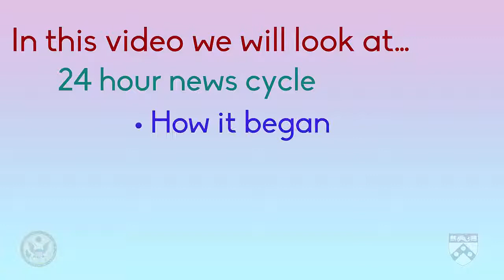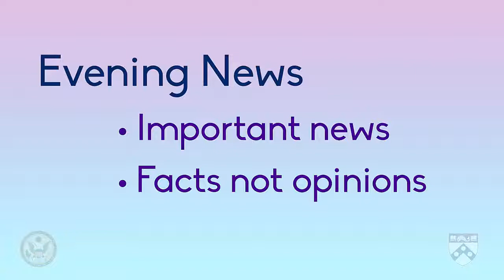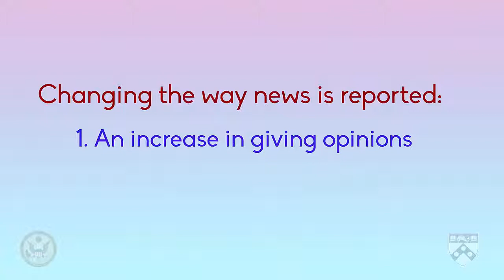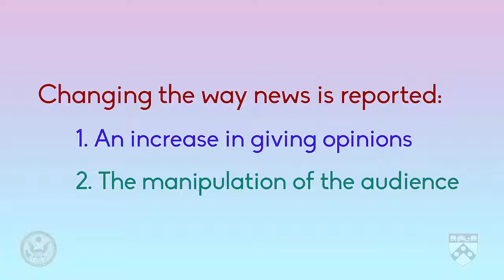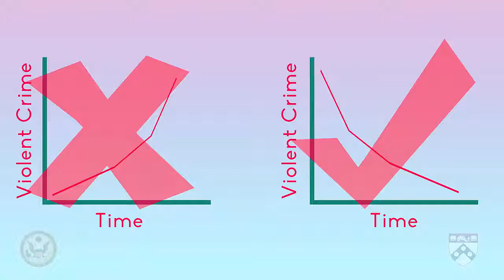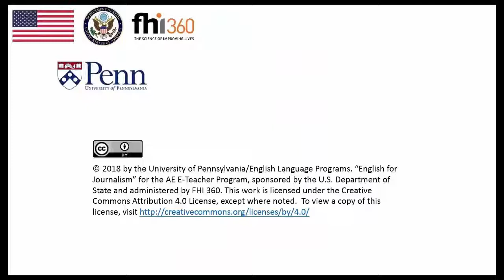Module 8 The 24-Hour News Cycle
In this video we’re going to look at the 24 hour news cycle. We’ll look at how it began and at two ways that it has changed the ways news is reported.